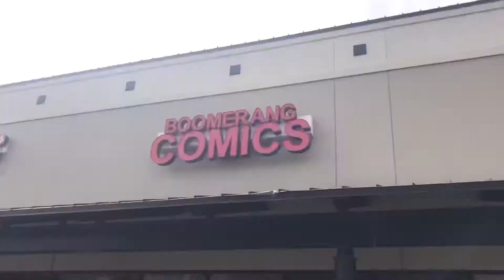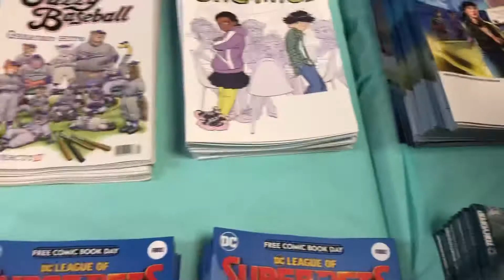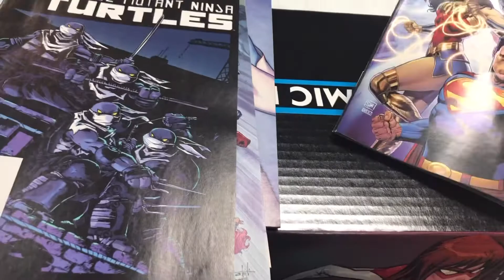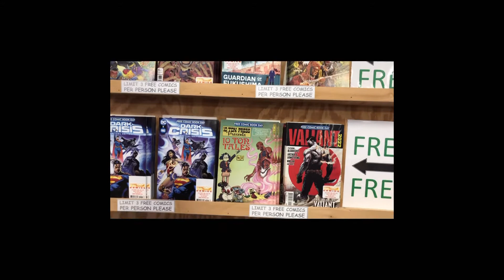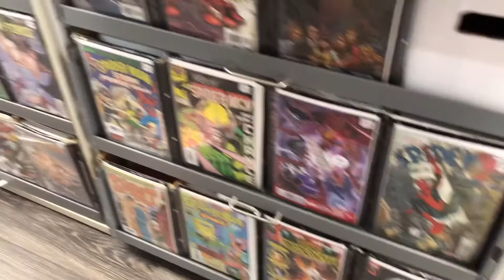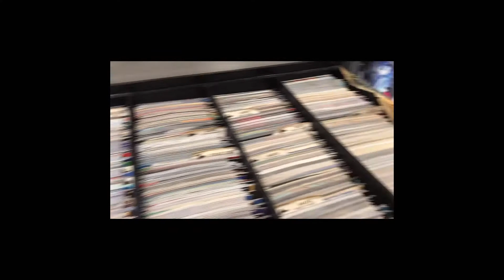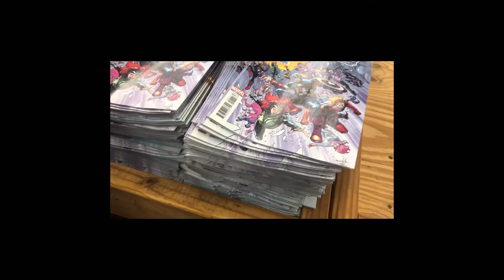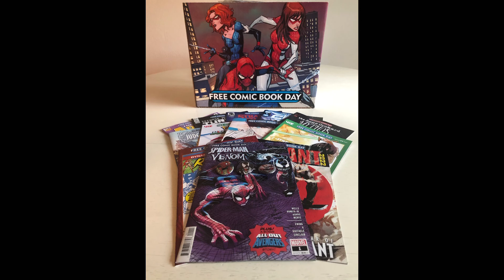Free comic book day We went to 5 stores and saw a celebrity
Free Comic book day | Daniel Logan | David Acord | celebrity sighting | Comics | Shopping | Marvel | DC  | Boba Fett | Star Wars | attack of the clones